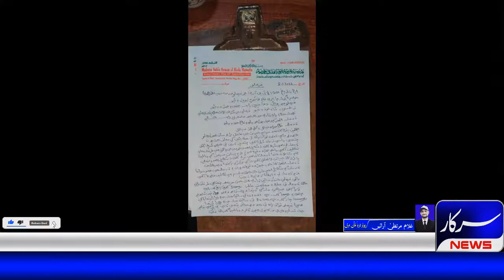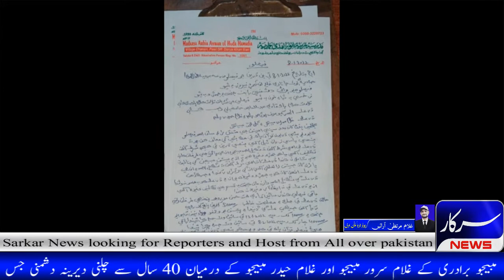40 Saal Purani Chalti Hui Dushmani Ka Aj 2022 Me Faisla Huwa | Aur Do Khandanu Ka Nuksan Khtam hua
40 Saal Purani Chalti Hui Dushmani Ka Aj 2022 Me Faisla Huwa | Aur Do Khandanu Ka Nuksan Khtam hua